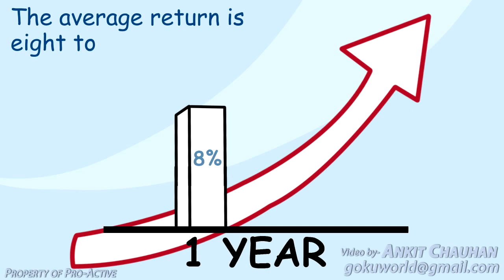Pro-Active "How it works" video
An animated "how it works" for Pro-Active